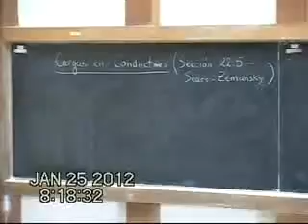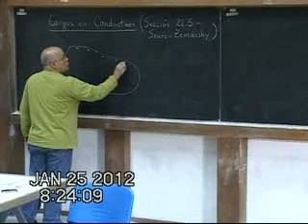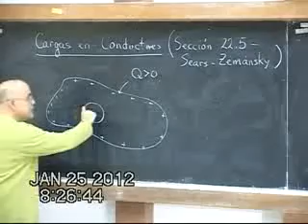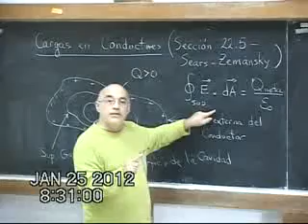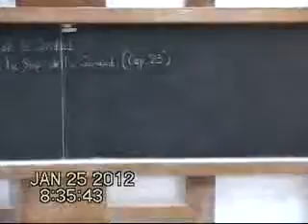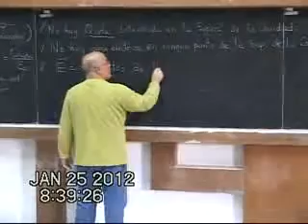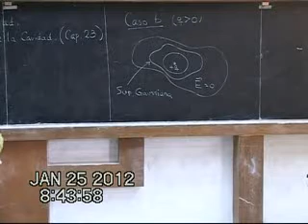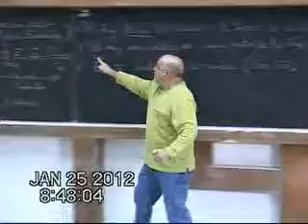Clase # 08 Cargas en Conductores 1/4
Contenido:

- Cargas en conductores.

Prof. Jacinto Liendo